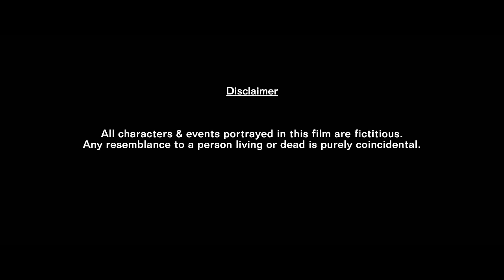R.. Rajkumar Full Movie 4K | Shahid Kapoor, Sonakshi Sinha | Sonu Sood | Superhit Bollywood Movies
R... Rajkumar is a 2013 Indian Hindi-language romantic action film written and directed by Prabhu Deva. The film stars Shahid Kapoor, Sonakshi Sinha and Sonu Sood in the lead roles, alongside Ashish Vidyarthi, Asrani, Mukul Dev and Srihari.

R... Rajkumar became a commercial success with a worldwide gross of over ₹100 crore (US$13 million) at the box office.

Plot : Romeo, a rowdy starts working for Shivraj, a drug lord, and they end up falling for the same girl, Chanda. Soon, a fight between the two ensues to win her over.

Cast :

Shahid Kapoor as Romeo Rajkumar
Sonakshi Sinha as Chanda
Sonu Sood as Shivraj Gurjar
Ashish Vidyarthi as Manik Parmar
Asrani as Pandit
Mukul Dev as Qamar Ali
Srihari as Ajit Taaka
Ashok Samarth as Inspector G. V. Sudhakar Naidu
Vijay Patkar as Chatur Singh
Charmy Kaur (Special appearance in song "Gandi Baat")
Prabhu Deva (Special appearance in song "Gandi Baat")

Chapters :

00:00 - Film starts
09:35 - Shahid kapoor entry scene
17:26 - Gandi Baat song
29:03 - Mat Maari song
36:30 - Silent Ho Jaa Varna Main Violent Ho Jaaunga
58:25 - Saree Ke Fall Sa song
1:28:26 - Dhokha Dhadhi song
1:35:31 - Sonakshi saree shop scene
1:39:38 - Belt hi belt comedy scene
1:57:03 - Mass Bike Entry Scene
1:59:41 - SHOCKING TWIST
2:04:50 - Kaddu Katega song
2:09:06 - Climax fight scene

Director : Prabhu Deva
Story : Prabhu Deva